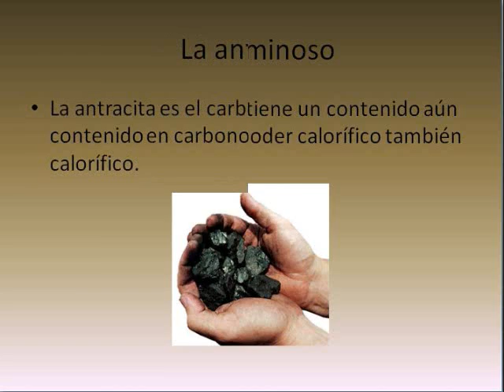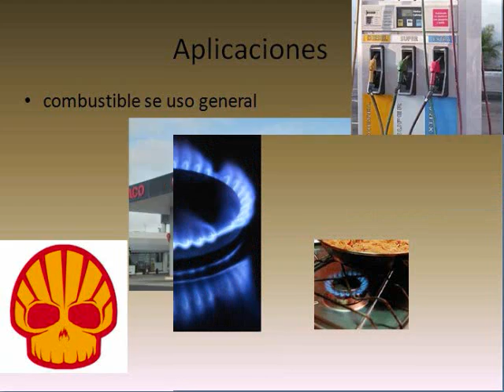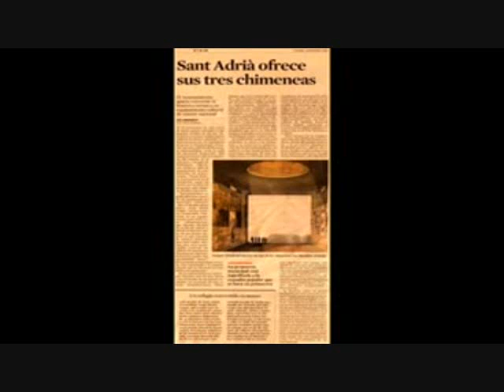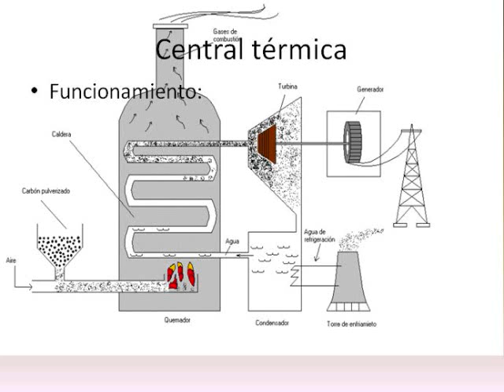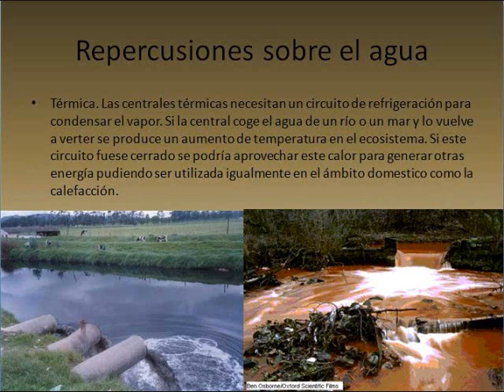Carbon Aplicaciones y Repercuciones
un video de quimica donde se ve  todo acerca del carbon